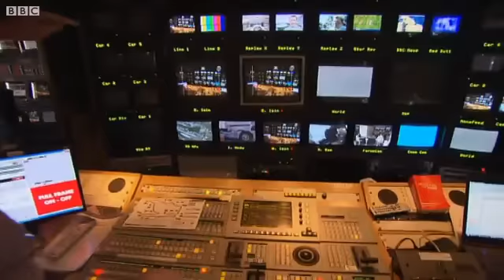Behind the Cameras in Hungary BBC F1- 2010-08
With Jake and the BBC crew